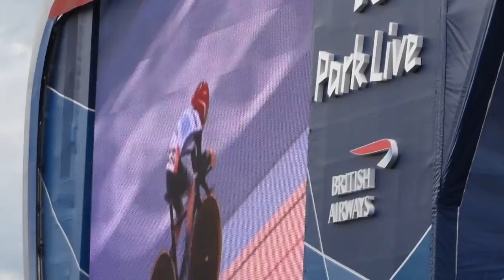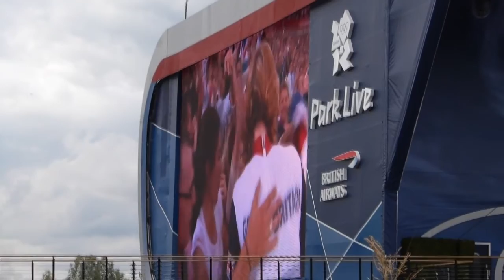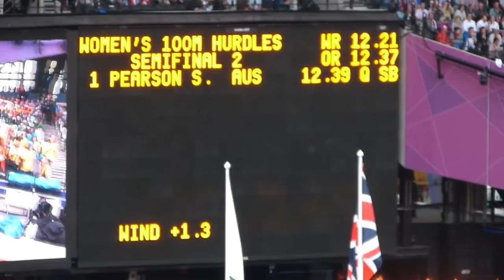My London 2012 (3)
Visit to the Olympic Park and Stadium to see the athletics finals on 7th August 2012.